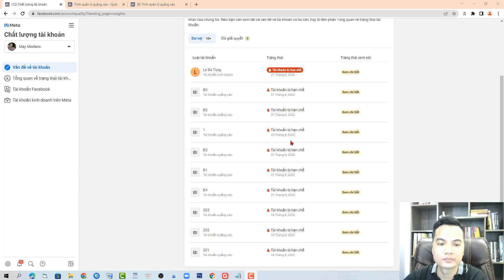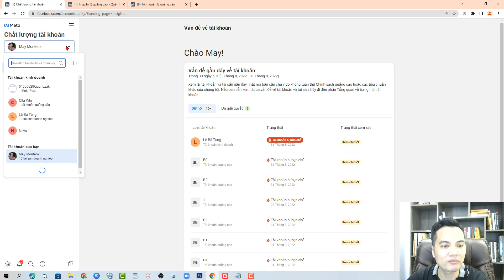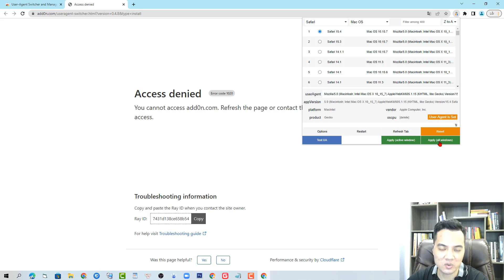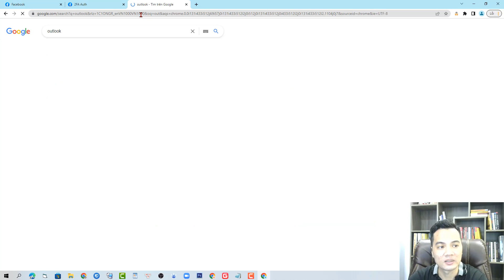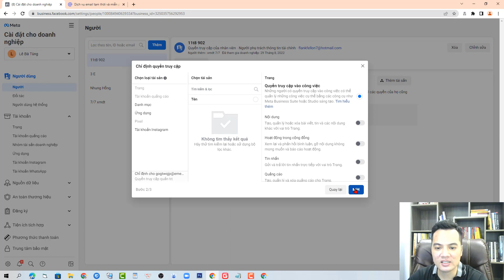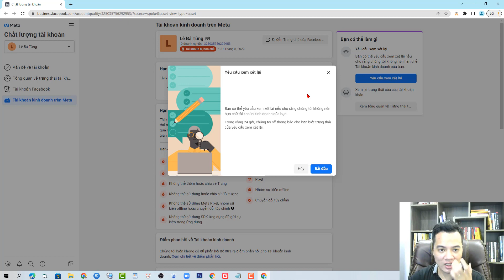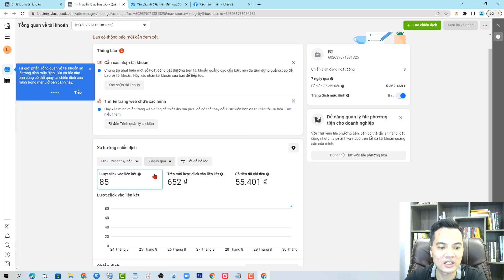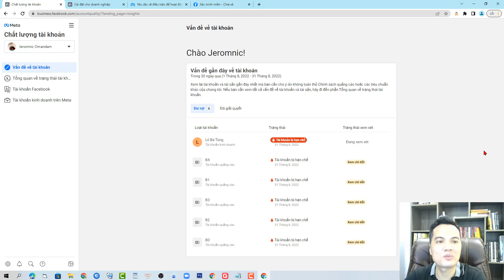CHIA SẺ KINH NGHIỆM KHÁNG TÀI KHOẢN QUẢNG CÁO BỊ VÔ HIỆU HÓA|KHÁNG BM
KHÁNG TÀI KHOẢN QUẢNG CÁO BỊ VÔ HIỆU HÓA|KHÁNG BM THEO CÁCH CỦA lê bá tùng
CÁC KHÓA HỌC VỀ KINH DOANH ONLINE CỦA TÙNG:
1. Facebook ads cho người mới bắt đầu (thực chiến)
2. Facebook Marketing Thực chiến
3. Coaching 1:1 internet marketing
PHẦN MỀM TẠO MÔI TRƯỜNG SẠCH - HỖ TRỢ LÊN CAMP XANH TÙNG ĐANG DÙNG:
KikiLogin là một phần mềm giúp tạo ra các hồ sơ trình duyệt antidetect. Mỗi một hồ sơ sẽ tương đương một thiết bị máy tính mới hay một VPS độc lập. KikiLogin giúp bạn bảo vệ danh tính trực tuyến bằng cách kiểm soát và tuỳ chỉnh dấu vân tay trình duyệt, IP mạng trên mọi trang web bạn truy cập, từ đó sẽ giúp bạn giảm khả năng bị phát hiện và bảo vệ bạn khỏi vấn đề tài khoản quảng cáo bị khoá hàng loạt.